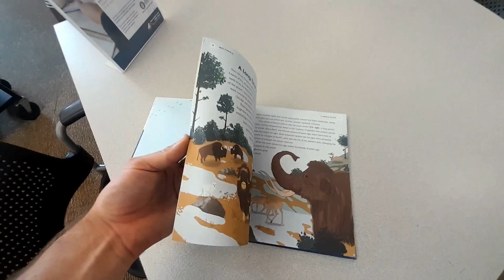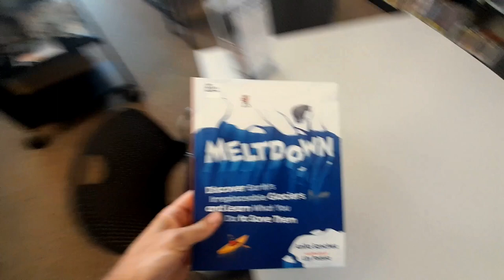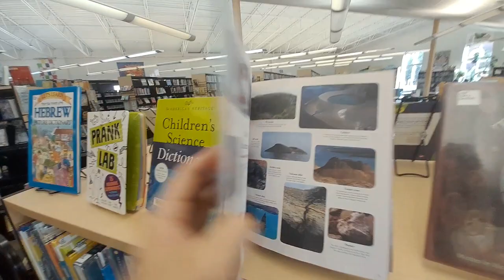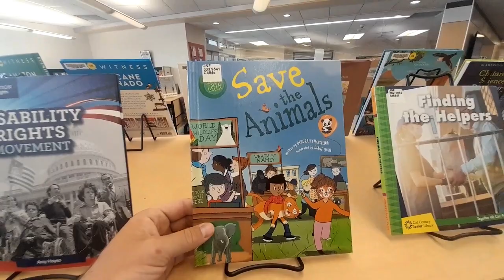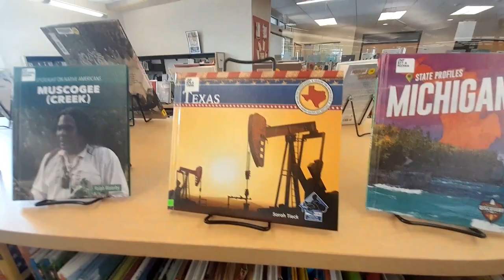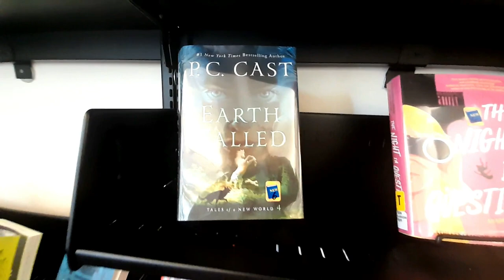It's still very painful to think about.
June & July 2023 were the warmest on record.

G20 environment meeting ends without agreement on climate crisis.
No consensus reached on key points, including curbing emissions and scaling up renewable energy, despite record temperatures and wildfires across the globe.

Human-induced climate change affecting weather in Central Texas and nationally:
The rising temperatures in Central Texas are four to five times more likely caused by human-induced climate change, according to a new study.